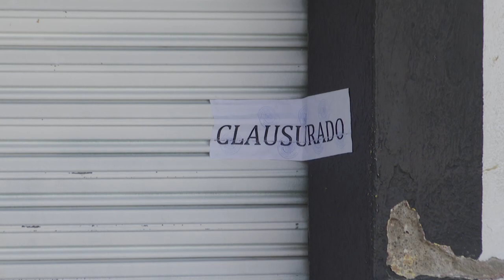Han sido clausurados más de 50 comercios en Puerto Vallarta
Han sido clausurados más de 50 comercios en Puerto Vallarta, por no acatar las disposiciones de la emergencia sanitaria por el nuevo coronavirus.